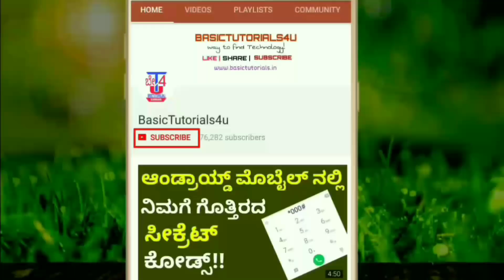Website ಎಂದರೇನು? How to Purchase Domain and Hosting? Cheap Domain Buy at 99/- Only|Kannada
Video Covered:
1.What is Website in Kannada
2.How to Purchase Domain in Kannada
3.How to Purchase Domain and Hosting